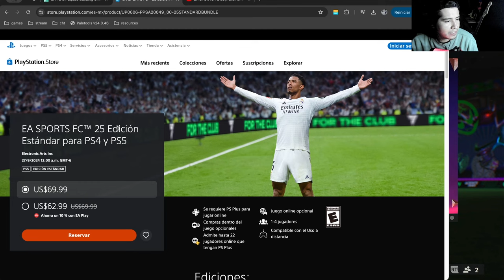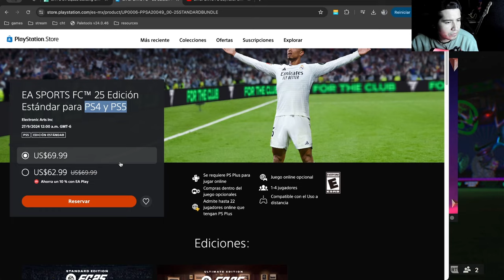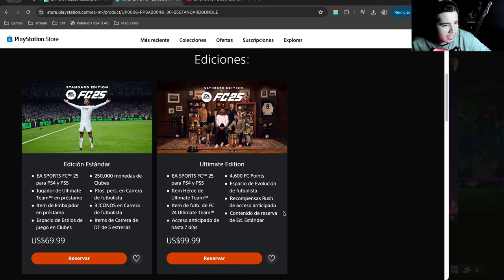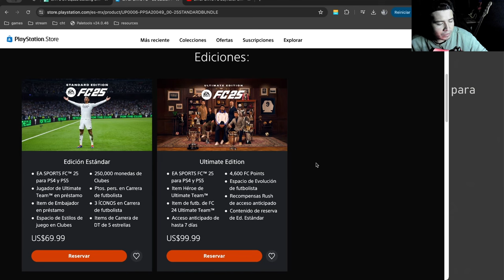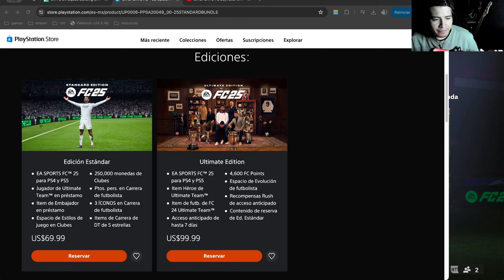¿Versión Estándar o Ultimate para FC 25?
Te ayudo a ver que ventajas ofrece  las versión Estándar y Ultimate de FC 25 y así decidir por cuál reservar/comprar.